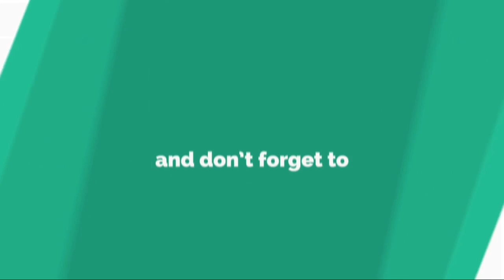Mr.Children、10月に3年ぶりアルバム＆アリーナツアー決定 全曲詩集も......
ロ ッ ク バ ン ド M r . C h i l d r e n が 、 1 0 月 3 日 に 通 算 1 9 枚 目 の ア ル バ ム （ タ イ ト ル 未 定 ） と 全 曲 詩 集 『 Y o u r   S o n g 』 （ 文 藝 春 秋 ） を 同 時 発 売 す る こ と が 2 日 、 わ か っ た 。 1 0 月 6 日 か ら は ア リ ー ナ ツ ア ー 『 M r . C h i l d r e n   T o u r   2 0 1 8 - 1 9 』 を ス タ ー ト さ せ 、 台 湾 で 自 身 初 の 海 外 単 独 公 演 を 行 う こ と も 決 定 し た 。